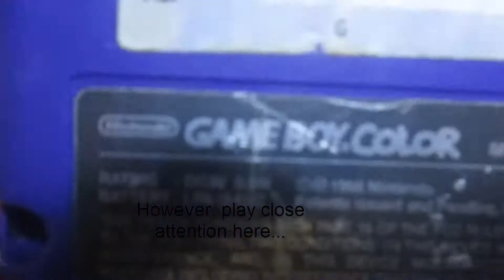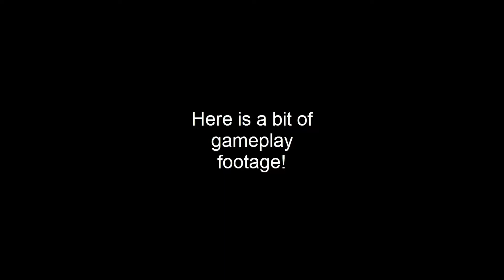Gameboy Color with 2 AAA batteries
The GBC usually uses two AA batteries but I figured out how to make it run with 2 AAA batteries. The battery life will probably be worse and it can randomly shut down sometimes, but still, its pretty stable and good if you don't have AA batteries.
I did this by sticking tinfoil in the contacts, making a sort of wire. If you want to do this make sure all the contacts are touching and that only ONE coil of the string is being touched.